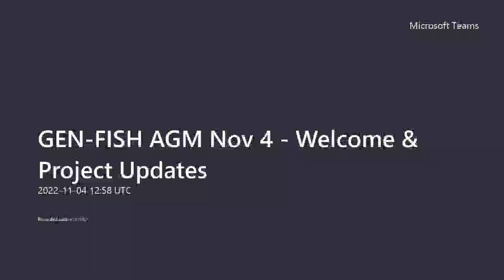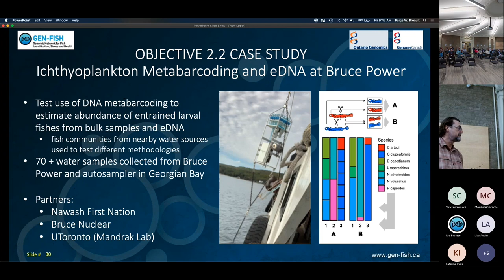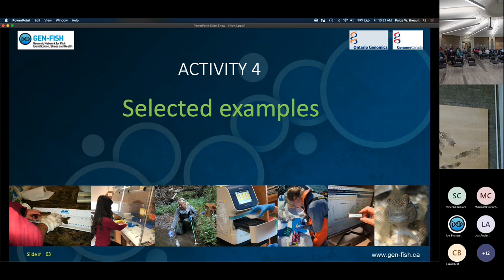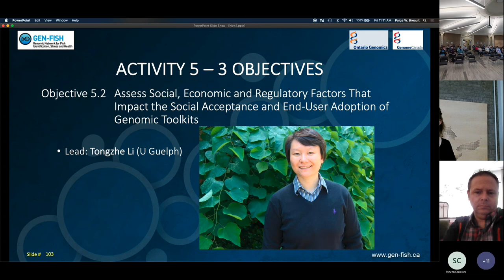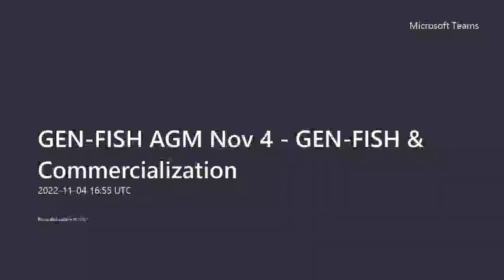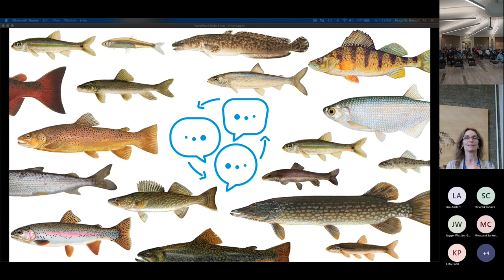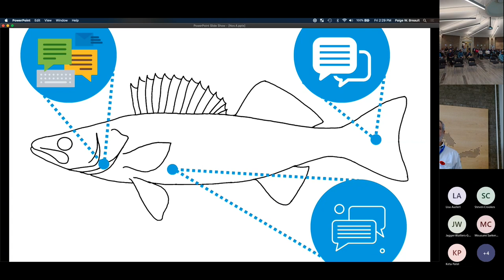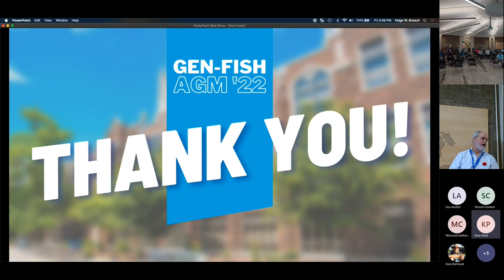2022 GEN FISH AGM | Second Day, Nov. 4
November 2022 hybrid Annual General Meeting for GEN-FISH, covering project updates, commercialization, and breakout discussion groups.

00:00:00 Welcome remarks
00:06:28 Fish Survey toolkit (eDNA) updates
00:58:30 Fish Health toolkit (STP-chip) updates
01:50:27 Decision-Guiding toolkit (GE3LS) updates
02:45:52 GEN-FISH & Commercialization
03:04:42 Fish Survey Toolkit breakout discussion
03:34:08 Fish Health toolkit breakout discussion
04:00:45 Decision-Guiding toolkit breakout discussion
04:34:31 Wrap up